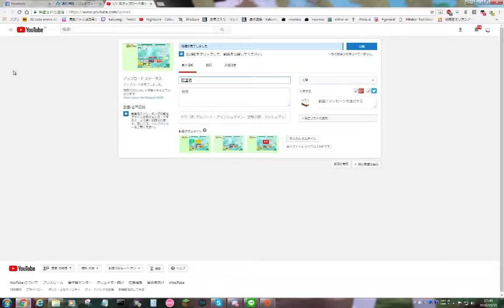しゅが 瞬殺 ２ターンキル